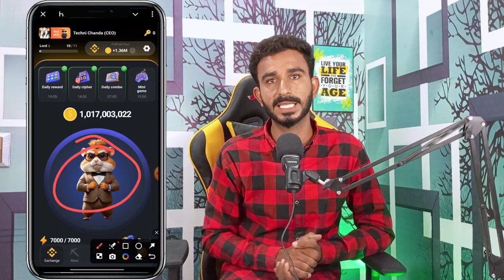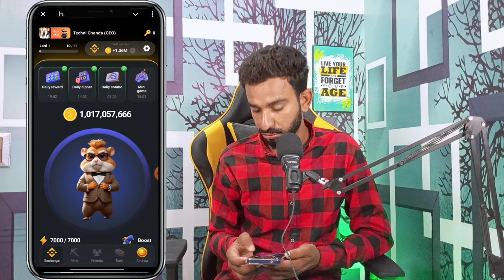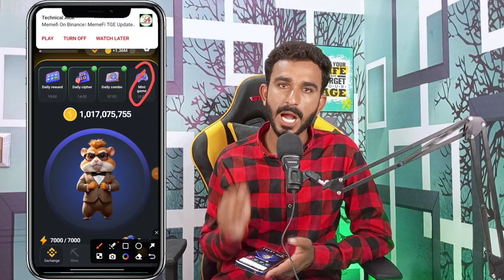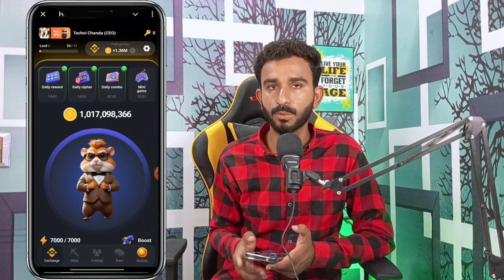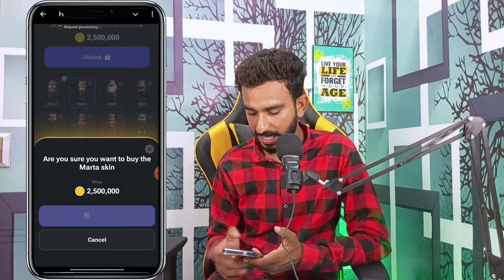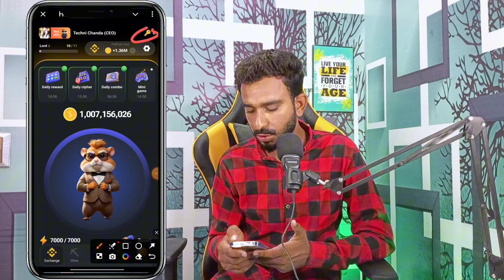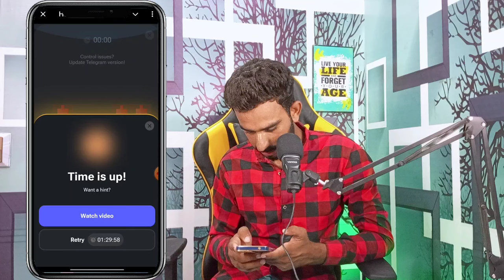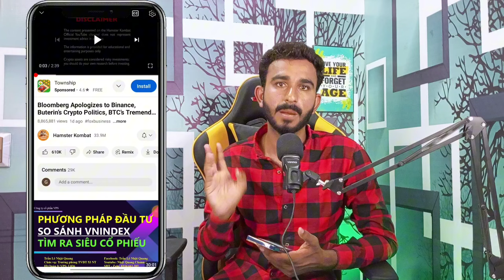Hamster Kombat Listing update || Hamster Kombat New Task Skin and Key || Hamster Kombat New Updates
hamster Kombat Listing News
hamster mini game update
Hamaster Kombat New Task Skin
hamster Kombat Skin Task update
hamster Kombat today New Update Tasks
Hamster Kombat New Update Today
today Hamaster Kombat Listing update
hamster Kombat good News
hamster Kombat news Today
Hamster Kombat today Updates
hamster Kombat Listing Announcement
hamster list kab hoga
hamster Kombat list kab hoga
hamster Kombat News
hamster Kombat Lounching Date

2_ 💛 Dormint Telegram Airdrop

3_ 💚 Mozo Telegram Airdrop

4_ Bcoin💛👇 (NotCoin Ka Project)

5_ MatchAin💚👇 (Partnership with Bondex)

8_ Gamee Airdrop 💙

9_ Vertus 💚

11_ 💛 Catizen Telegram Airdrop

12_ 💚 Rehold OKX Airdrop

13_ TapSwap 💚

14_💚 Wave Wallet

15 💚Here Wallet

16_ 💚 Hamster 🐹 Kombat

20_ 💚Seed Mining

21_ 💚Ice Berg

🖤 Telegram Airdrops